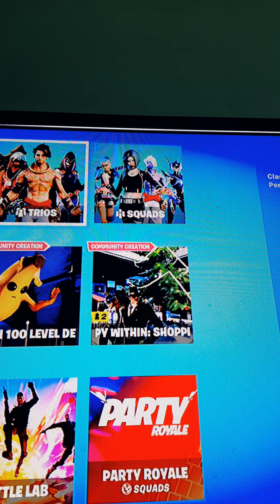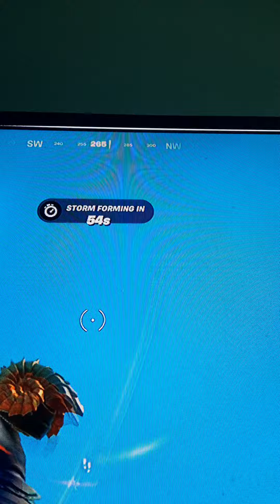fortnite fortnite fortnite